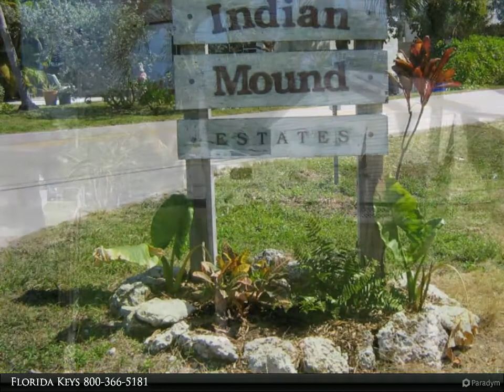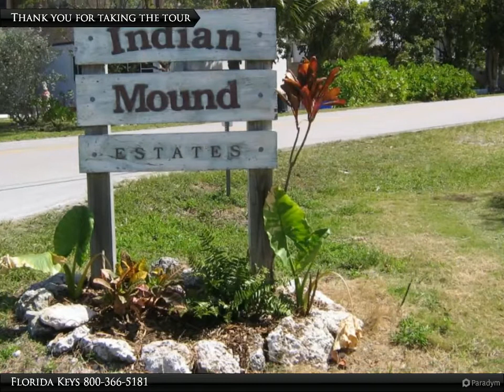Indian Mound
MLS# 123123